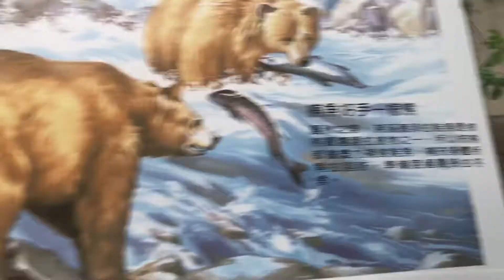2018台北 木柵動物園 熊 🐻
2018台北 木柵動物園